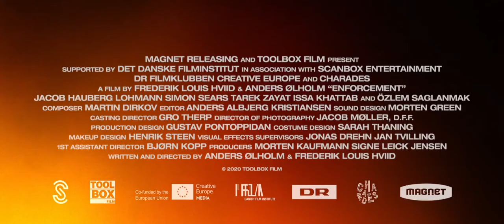Shorta aka Enforcement - Trailer (2021)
The official trailer for the Danish movie "Shorta aka Enforcement"

"Jens and Mike, two police officers on routine patrol, find themselves trapped in a maze of buildings when unrest spreads."

Directors: Frederik Louis Hviid, Anders Ølholm
Writers: Anders Ølholm, Frederik Louis Hviid
Stars: Jacob Lohmann, Simon Sears, Tarek Zayat
Genre: Action, Crime